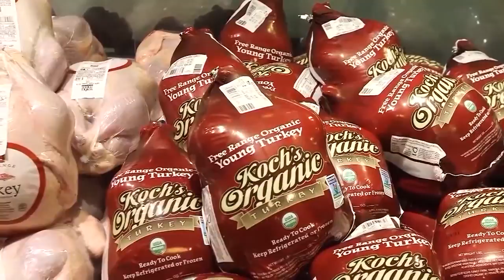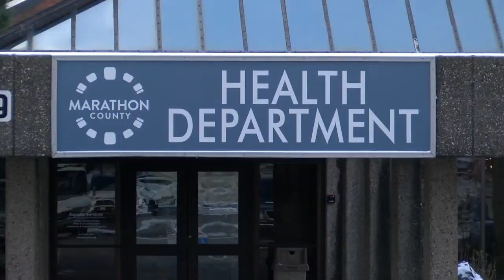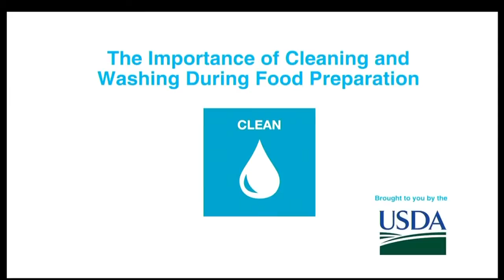Special Report: Food Safety Fact &amp; Fiction